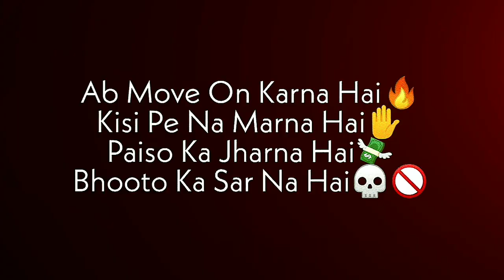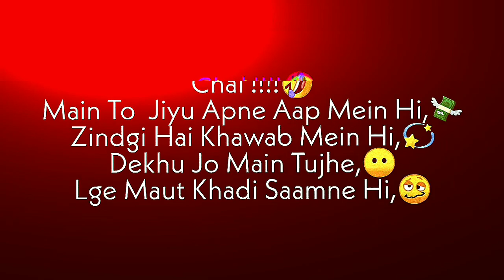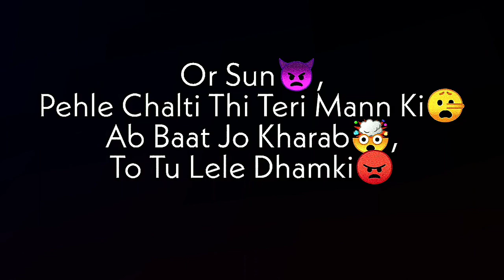Chal Yahan Se Nikal - NOISE × SP × RIP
"Chal Yahan Se Nikal Lyrical Video By "Dhai Rapper"

We have made this song, when one of our friend's ex try to come back in his life, and we got the hook"chal yahan se nikal, hurr !!"😂